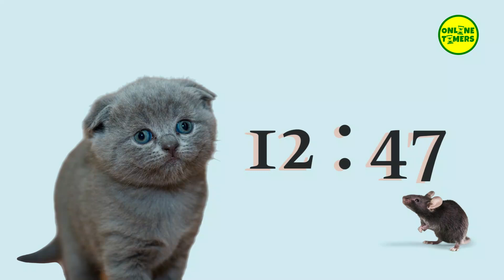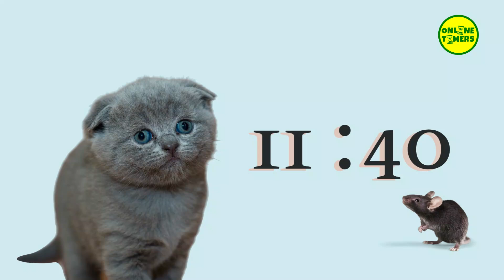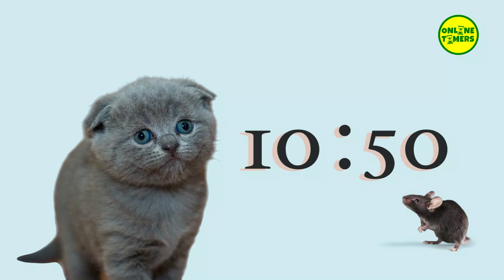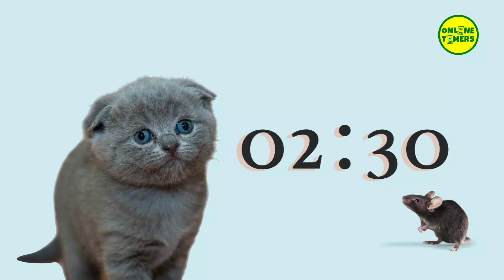60 Minute Timer Countdown | 3600 Seconds Countdown | Online Timers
Countdown timer video with 1 Hour Timer. 60 Minute Timer. 3600 Second Timer. Countdown Timer.

60 Minute Timer Countdown | 3600 Seconds Countdown | Countdown Timer | Online Timers

Timestamps:
00:00:00 - Online Timers
00:15:00 - Bomb Timer 45 Minutes / 2700 Second Timer
00:30:00 - 30 Minute Timer / 1800 Second Timer
00:40:00 - 20 Minute Timer / 1200 Second Timer
00:45:00 - 15 Minute Timer / 900 Second Timer
00:50:00 - 10 Minute Timer / 600 Second Timer
00:55:00 - 5 Minute Timer No Music / 300 Second Timer
00:59:00 - 1 Minute Timer / 60 Second Timer
00:59:15 - 45 Second Timer
00:59:30 - 30 Second Timer
00:59:40 - 20 Second Timer
00:59:45 - 15 Second Timer
00:59:50 - 10 Second Timer
00:59:55 - 5 Second Timer